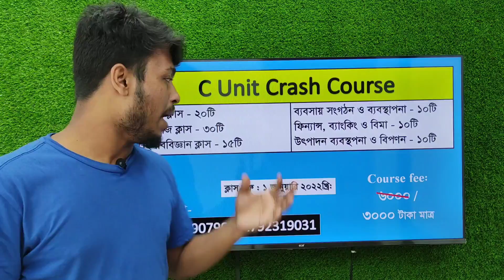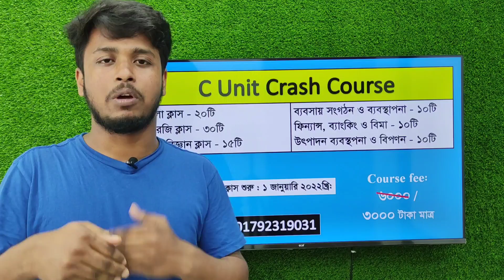Vocabulary মনে রাখার টেকনিক | ঢাকা বিশ্ববিদ্যালয় গ ইউনিট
ঢাকা বিশ্ববিদ্যালয় ভর্তি প্রস্তুতির গ ইউনিট নিয়ে কথা বলতে গেলে দেখা যায় এই ইউনিটে অনেক বেশি পরিমানে শব্দার্থ থেকে প্রশ্ন আসে। তাই আমি ইয়াসিন আরাফাত এই শব্দার্থ মনে রাখার টেকনিক নিয়ে কথা বলছি এই ভিডিওতে।